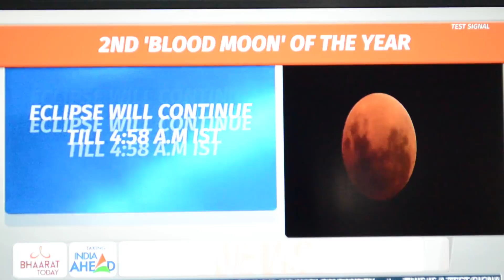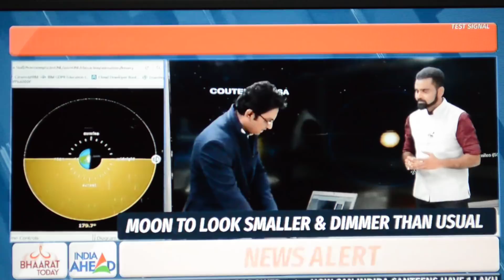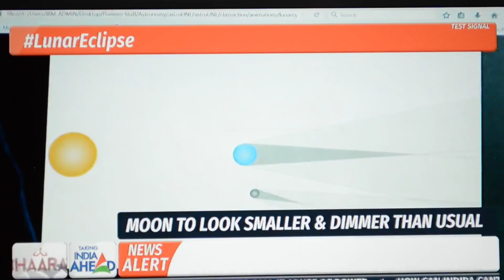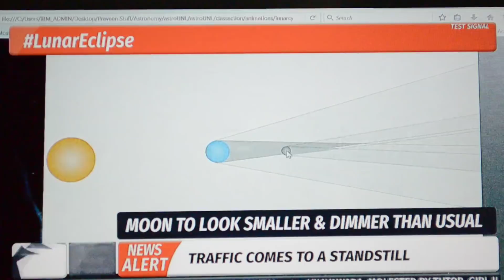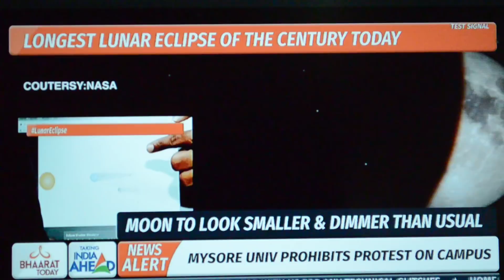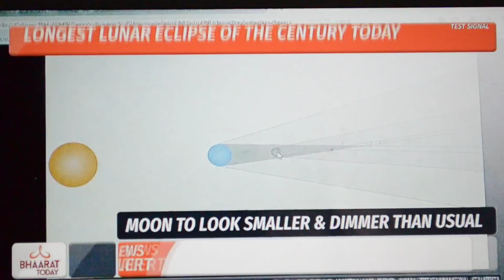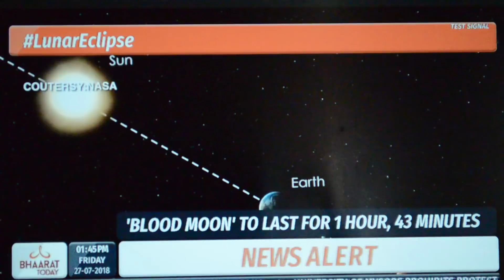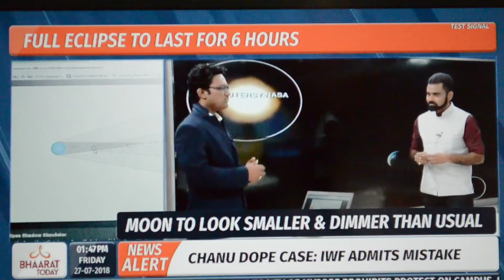My Interview on Lunar Eclipse with India-Ahead TV News Channel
Learn about the science behind the eclipses and specially Total Lunar Eclipse that's happening on 27th of July 2018